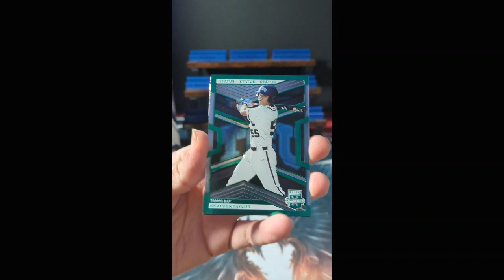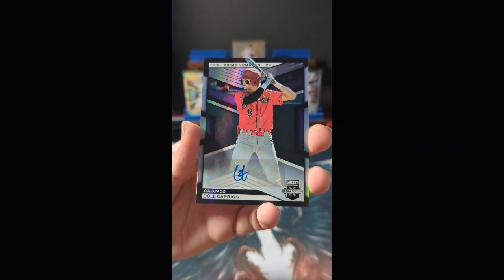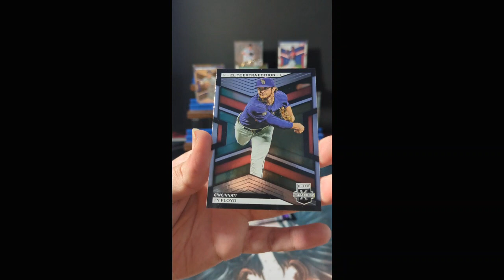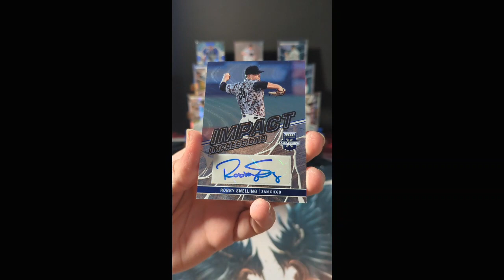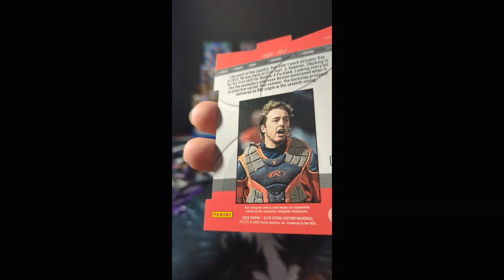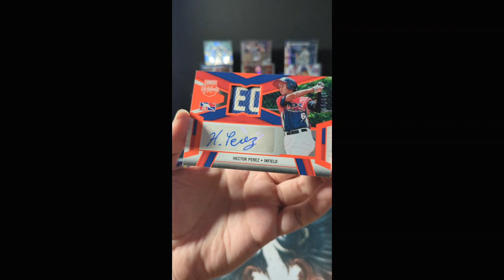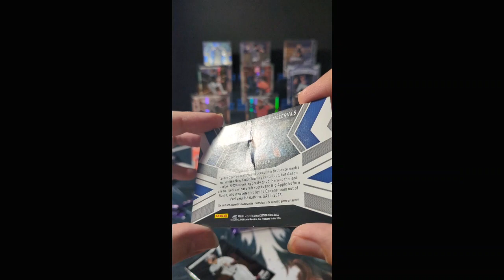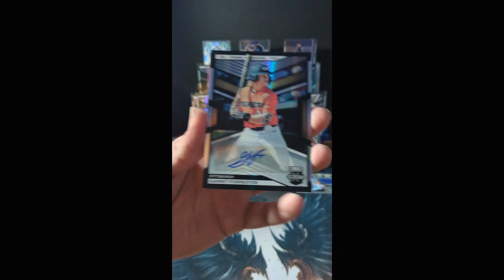2023 Panini Extra Elite 2x Hobby Treasure Hunt